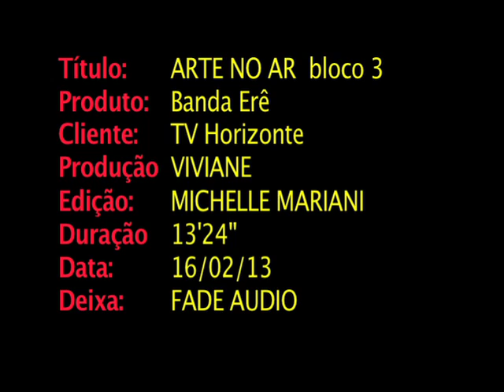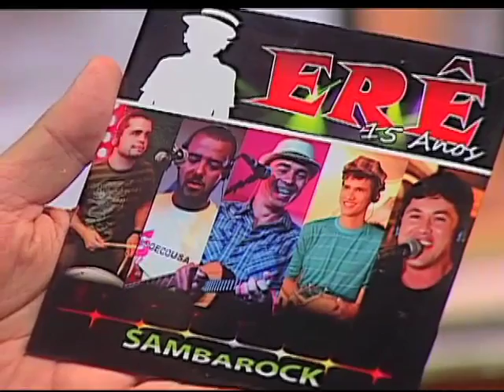Banda Erê no Arte no Ar - Bloco 3